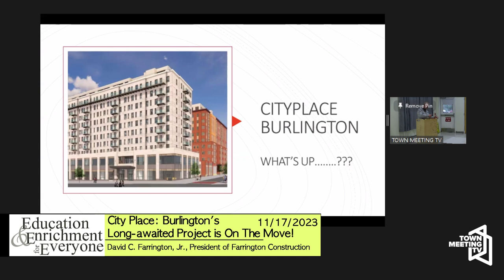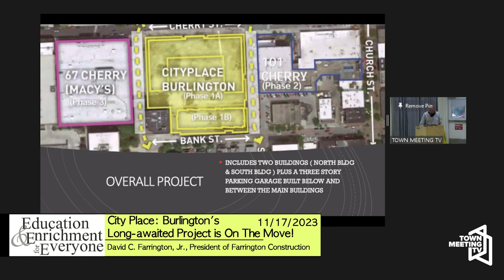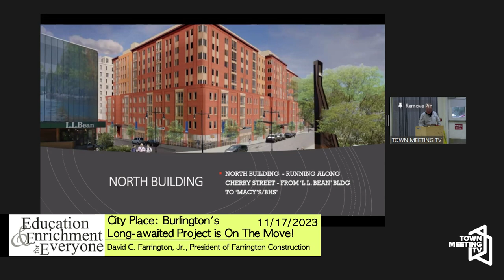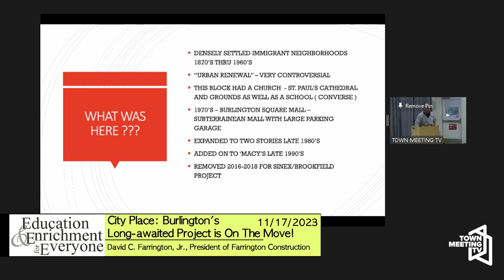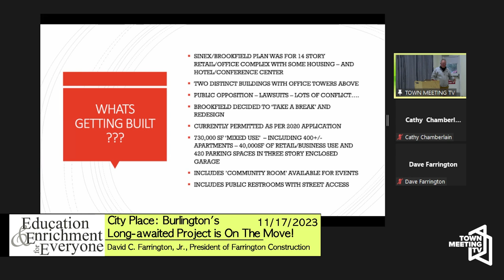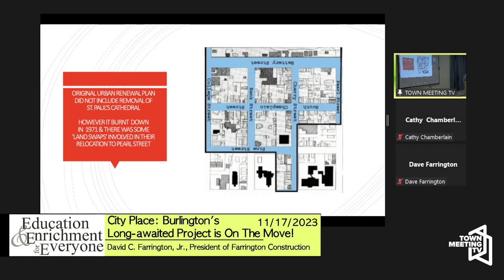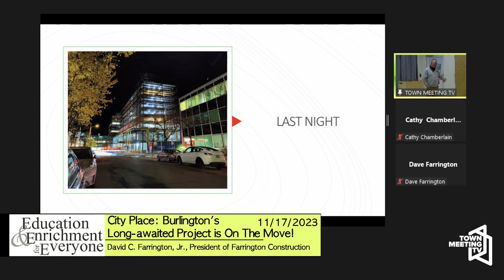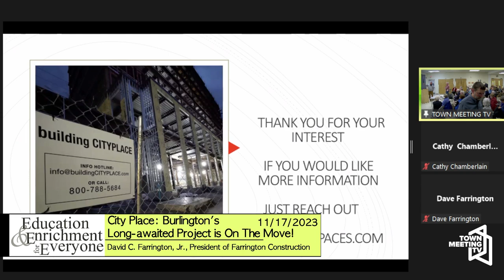City Place - Burlington’s Long-Awaited Project is On The Move! | Education & Enrichment for Everyone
David C. Farrington Jr., President of Farrington Construction, General Manager of City Place Partners.

11/17/2023